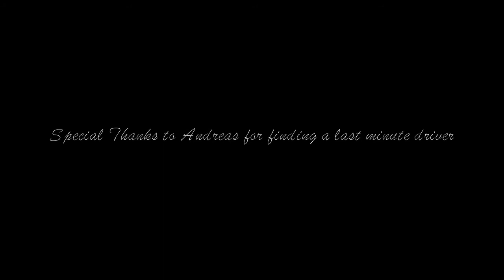Andres's STI x Defined Performance